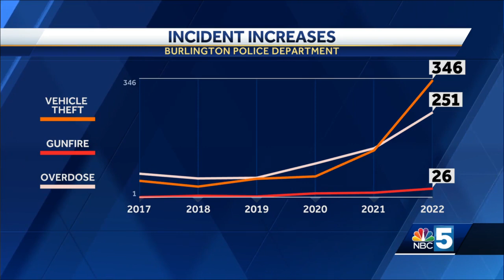Burlington Police End of Year report shows crime up, officers down in 2022